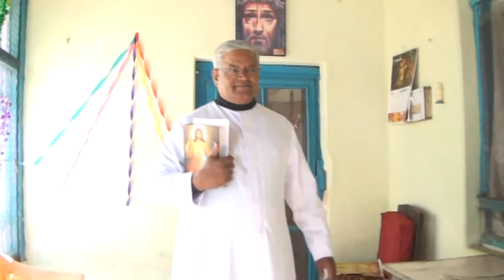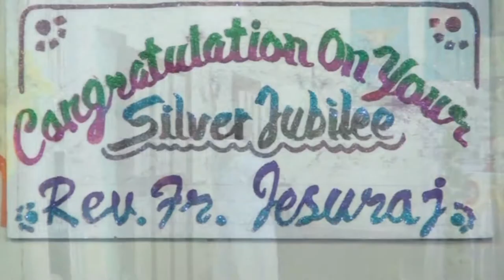SILVER JUBILEE OF PRIESTLY ORDINATION REV FR JESURAJ NAGPUR ARCHDIOCES